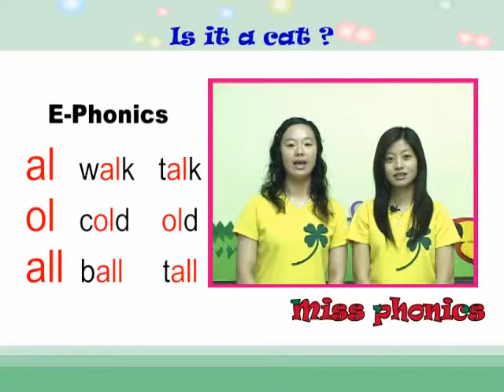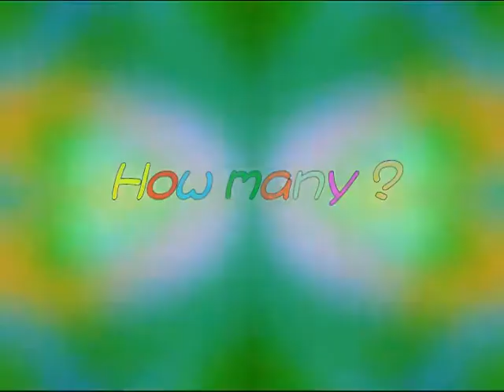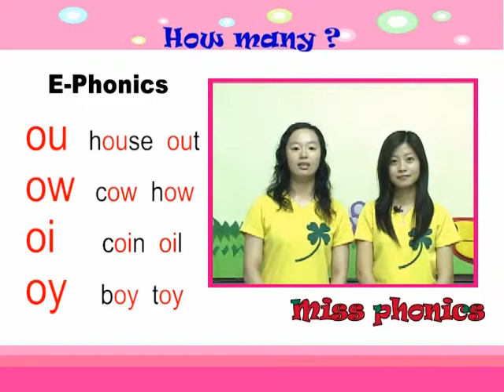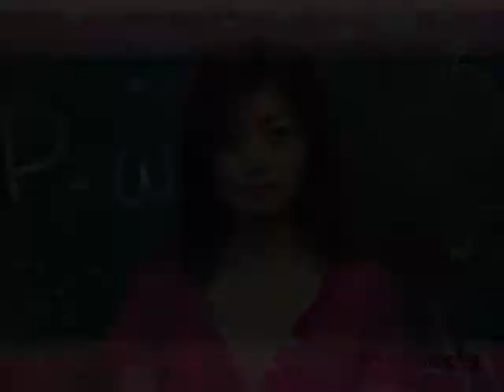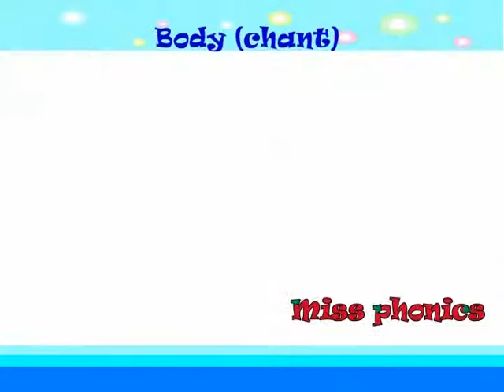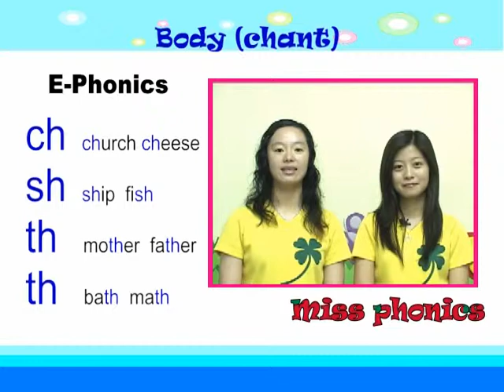Easy English 3